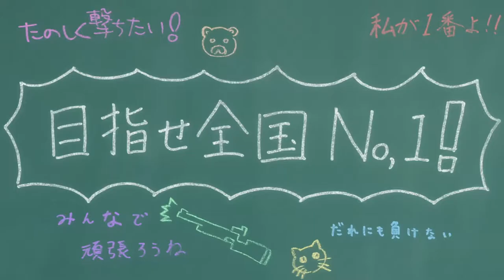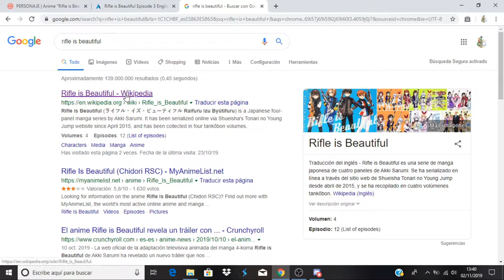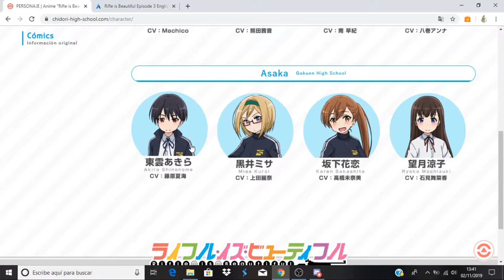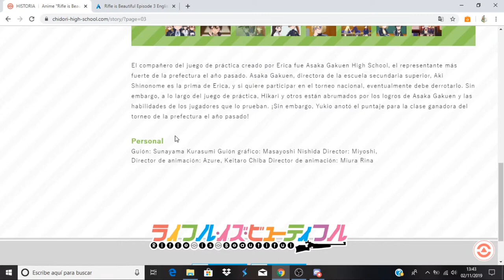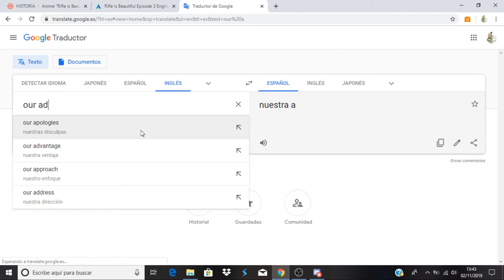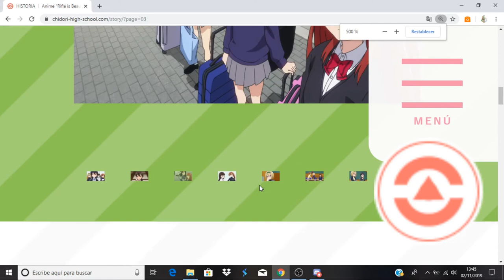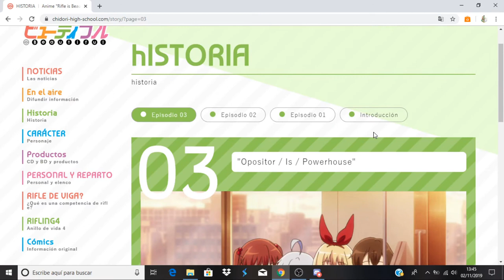Rifle Is Beautiful comentando avance del capítulo 4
Anime Opening and Ending: Rifle Is Beautiful